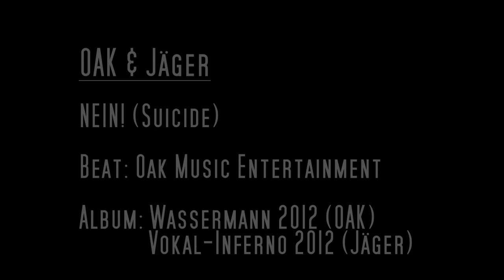AJKing feat OAK-Ich sag Nein -(Suizid in Giessen/ Frankfurt)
Wir sagen Nein zu Selbstmord, weil es immer Mittel und Wege gibt ein Problem zu lösen.
Anlässlich unserer Freundin Alex die leider nicht mehr unter uns weilt, schrieben wir dieses Lied im Jahre 2009.

Heute, im Jahre 2011 haben wir es verfilmt.